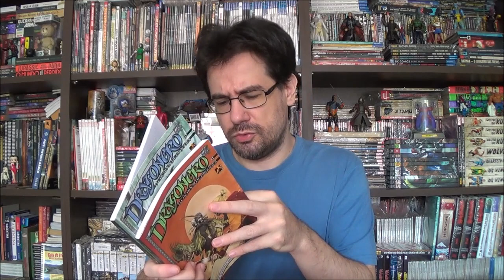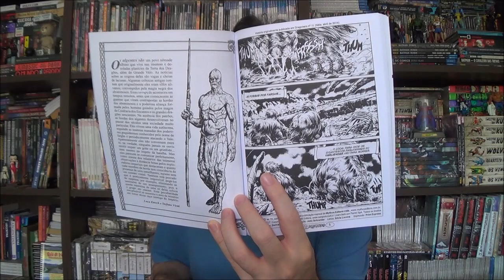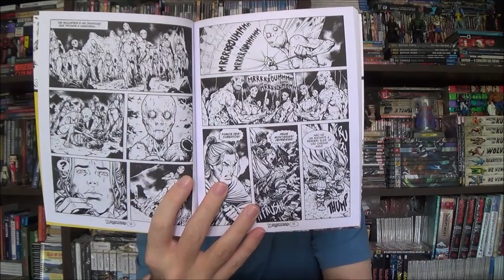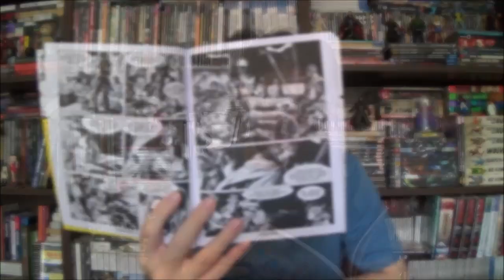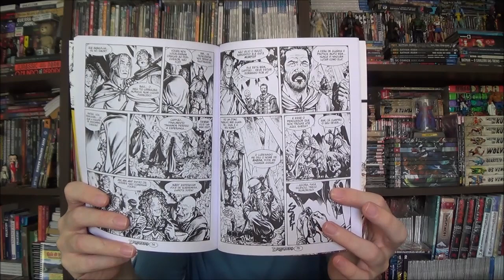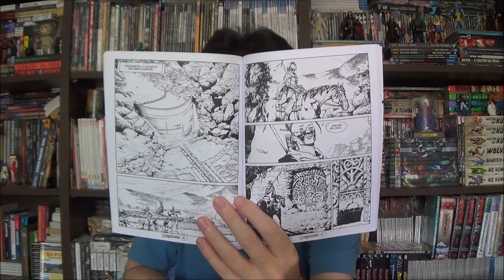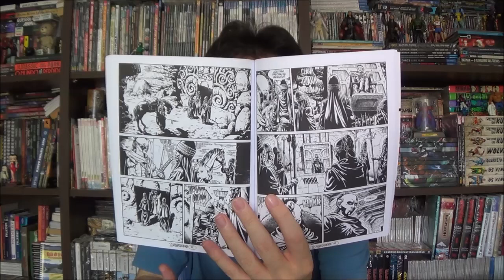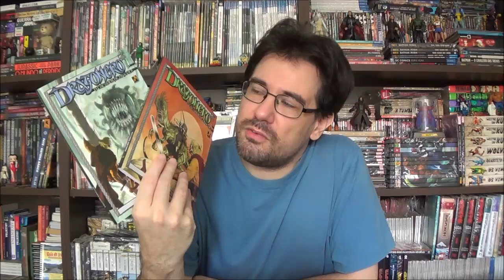Chapéu do Presto Especial - Dragonero: A Rainha dos Algentes e as Fossas de Farghs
Bem-vindos a mais um Chapéu do Presto Especial, no episódio de hoje vamos voltar ao mundo de Dragonero com as edições A Rainha dos Algentes e as Fossas de Farghs

Campinas - SP
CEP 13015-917